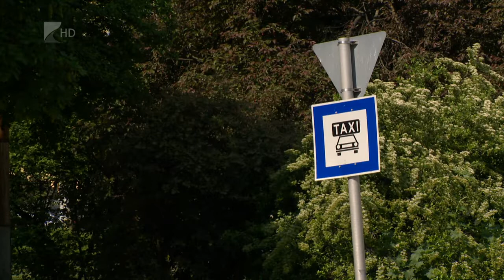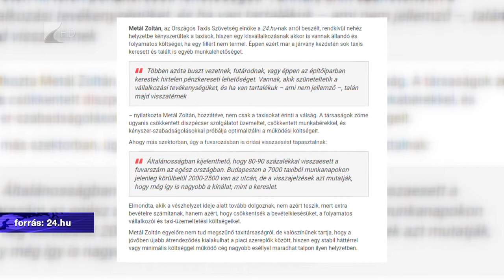Alig akad munka a taxisoknál - Kölcsey Televízió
Nagy bajba kerültek a taxisok, márciusban és áprilisban ugyanis szinte tizedére esett vissza az utasforgalom. A kijárási korlátozás időszakában sok vállalkozó egyáltalán nem dolgozott, az aktív taxitársaságok pedig kénytelenek volna minimalizálni a költségeket. Az elmúlt héten ugyan már több taxi mozgott az utakon, a rendezvények elmaradása miatt ugrásszerű növekedés nem várható a közeljövőben.